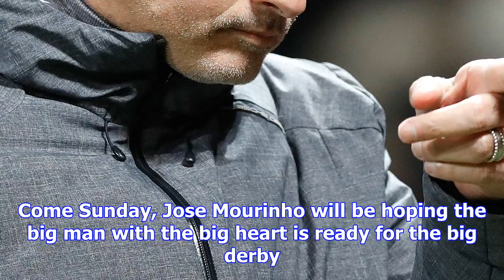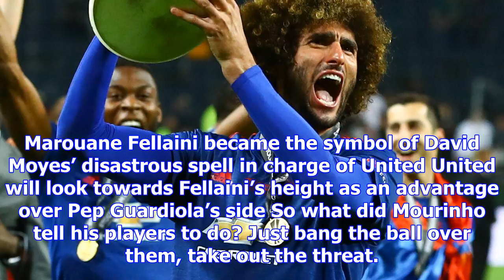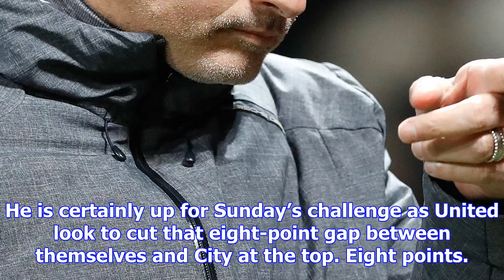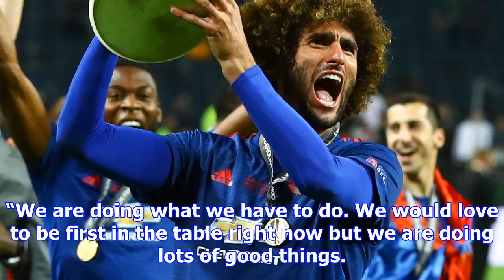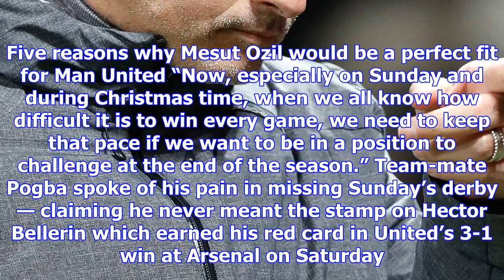Jose mourinho looks towards marouane fellaini to sink man city on sunday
THERE was a time when the sight of Marouane Fellaini signalled the end of all hope. An on-field symb...